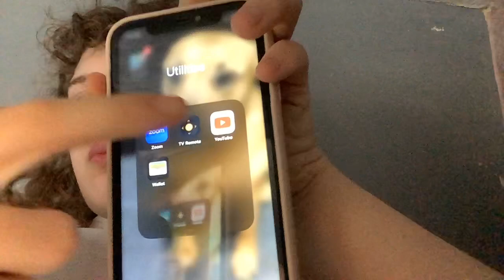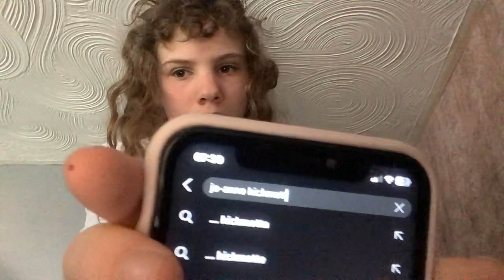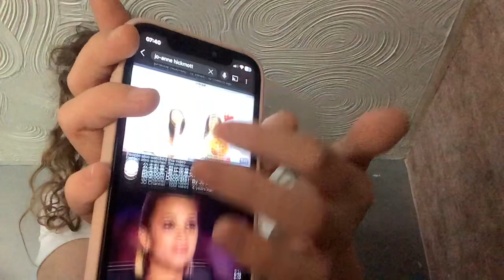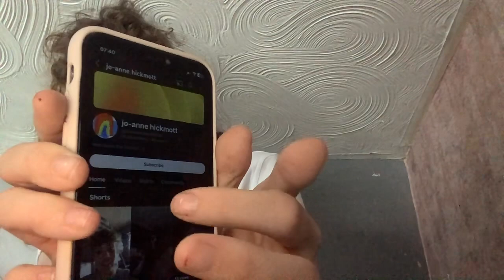Showing Showing you how to get to the community section￼